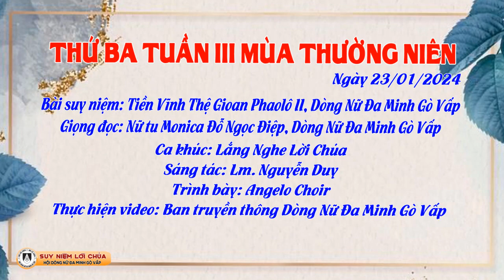Dòng Nữ Đa Minh Gò Vấp | Suy Niệm Lời Chúa, Thứ Ba Tuần III Mùa Thường Niên (23/01/2024)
Suy Niệm Lời Chúa, Thứ Ba Tuần III Mùa Thường Niên (23/01/2024)
Bài suy niệm: Tiền Vĩnh Thệ Gioan Phaolô II, dòng Nữ Đa Minh Gò Vấp
Giọng đọc: Nữ tu Monica Đỗ Ngọc Điệp, dòng Nữ Đa Minh Gò Vấp
Ca khúc: Lắng Nghe Lời Chúa
Sáng tác: Lm. Nguyễn Duy
Trình bày: Angelo Choir
Thực hiện: Ban Truyền thông dòng Nữ Đa Minh Gò Vấp

Lạy Mẹ Maria, Mẹ chính là ánh sao sáng dẫn đường cho chúng con, nhất là những giờ phút trong sa mạc với Chúa. Nhờ đó chúng con có thể dâng hiến trọn vẹn, với lòng tín thác tuyệt đối. Xin Mẹ giúp chúng con, luôn nhiệt tình đem Chúa đến cho mọi người, nhất là những ai chưa nhận biết Chúa. Amen